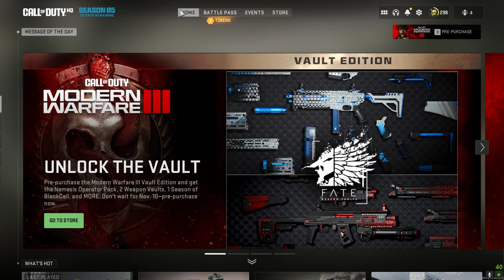Call of Duty Modern Warfare 2 2022 plunder 2 0